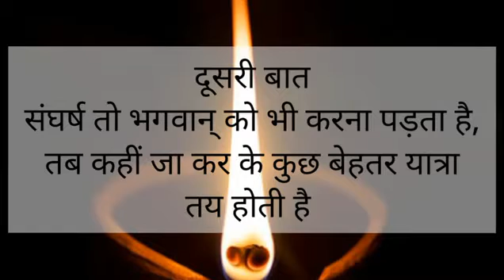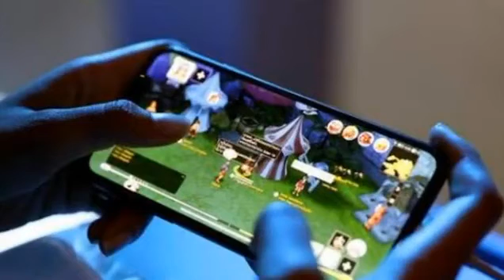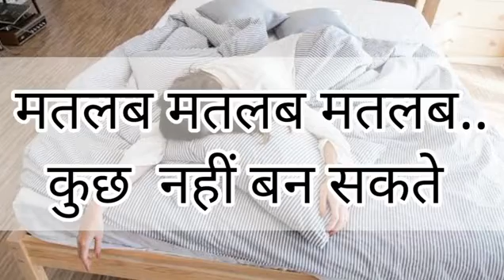संघर्ष सफलता का गहना है। Powerful Motivational Video (Hindi) - Dr Santosh Rai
About Video -
सोचने से कुछ नहीं होगा, कुछ करने के लिये उसे करने का निर्णय लेना होगा।
About Dr Santosh Rai -
Dr. Santosh Rai has been in the field of Motivation and Public Speaking for over 20 years. He has a unique style of motivating people through real life instances & stories. He has trained more than 25,000 people in Live/Classroom sessions. Now he is bringing his knowledge and experience to online platform through his channel.
He is also a holder of Guiness Book of World Record, Limca Book of World Record, India Book of World Record & Golden Book of World Record.